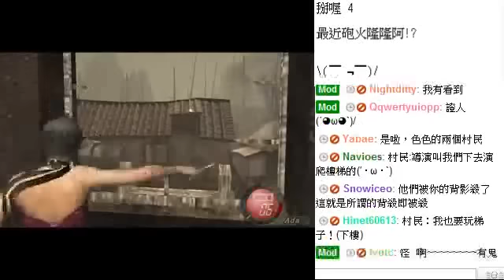幹 後面的人哩!? (￣﹃￣)